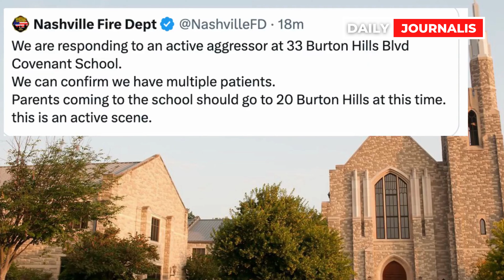Nashville school shooting: "Multiple" victims reported at Covenant School; shooter dead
First responders in Tennessee are on the scene a shooting, at a Nashville-area elementary school Monday.

Authorities have yet to confirm how many people have been injured or killed in the incident, but police say officers engaged with and killed the shooter. Covenant School is a private Christian institution for students up to 6th grade, according to its website.

"We are responding to an active aggressor at 33 Burton Hills Blvd Covenant School. We can confirm we have multiple patients, Parents coming to the school should go to 20 Burton Hills at this time, this is an active scene." the Nashville Fire Department said.